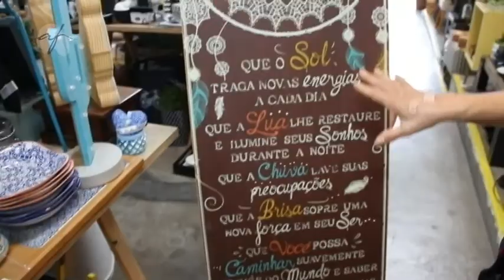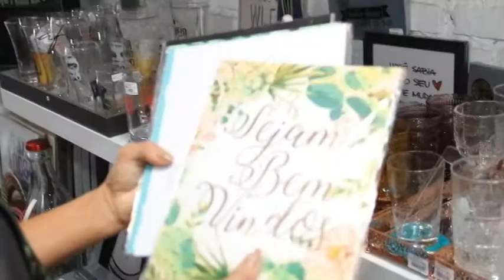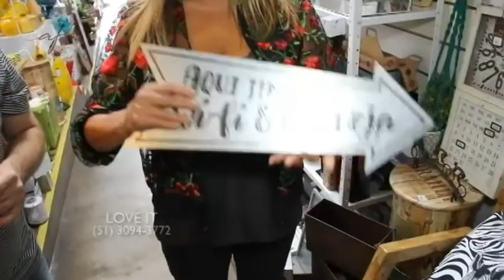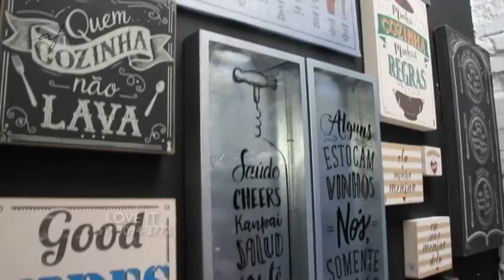LOVE IT 26/11/17